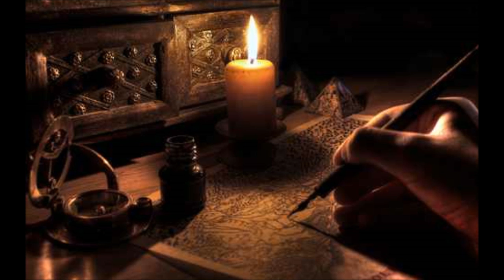Die Kammer The Grand Graveyard of Hopes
Artists: Die Kammer
Album: The Seeming and the Real, Season I
Track 10: The Grand Graveyard of Hopes
This is a  fantastic Newcomer Band that we discovered at the Blackfield Festival in Germany.

I do possess the original album, however, and ask you to support the band and buy the CD if you like the music.